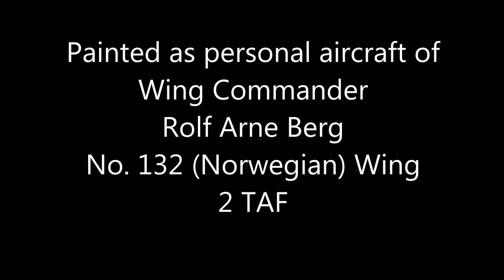Spitfire Mk IXe (PV181 - RAB) - CARF Models (no flying)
RC scale model airplane.